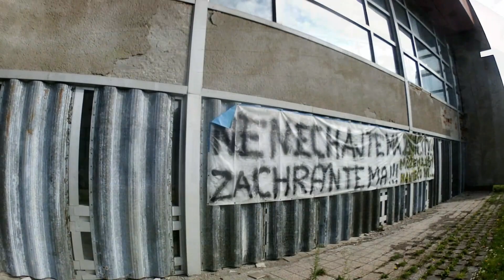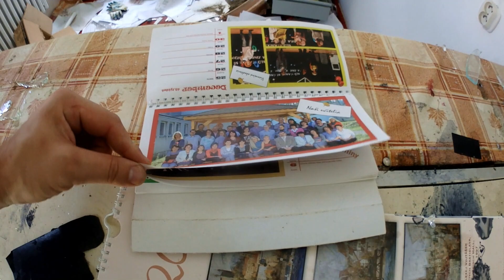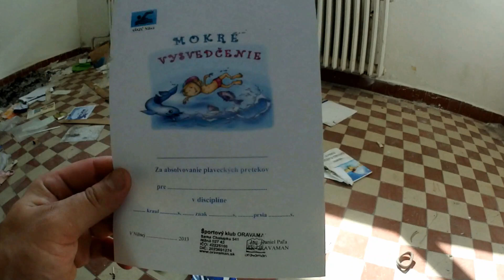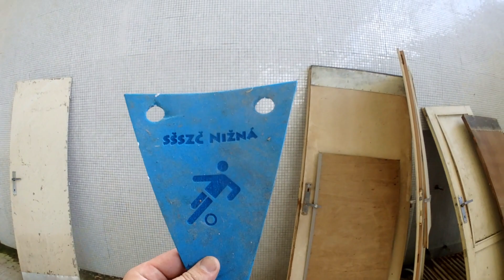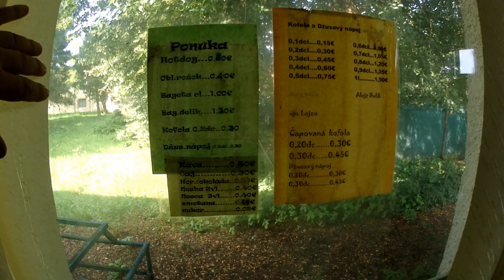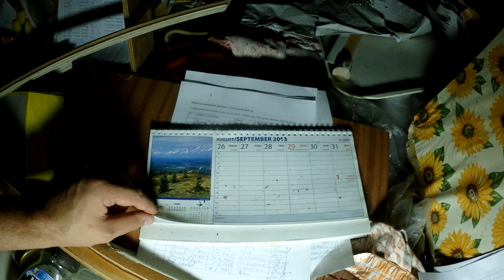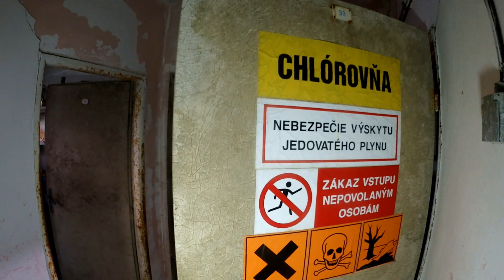Opustená PLAVÁREŇ Orava 🏊 Ivan Donoval 🏊 Urbex Dokument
Sleduj moj kanal pre dalsie videa, neodporucam nic z videa napodobnit co uvidite. Video je informativne a opisuje historiu miesta. Vo videu sa nenachadzaju deti ani neplnolete osoby